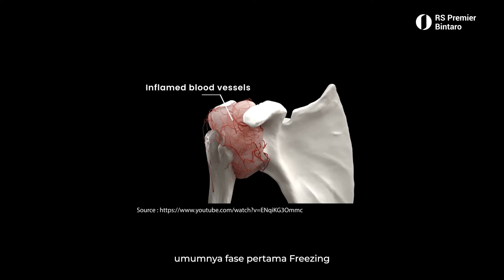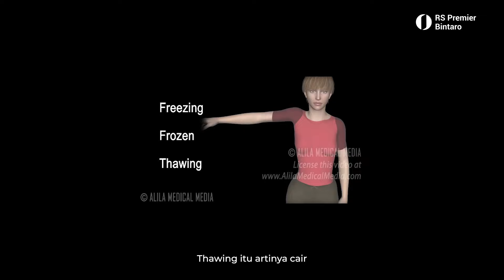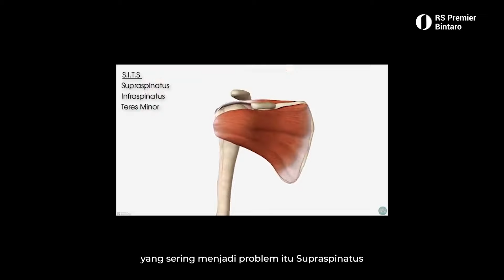CARsultation: FROZEN SHOULDERS - Tanya Semua Hal Tentang Cedera Bahu (PART 2)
Siapa sangka pada kompleksitas bahu. Lagi, cedera pada bahu sangatlah beragam. Mulai dari frozen shoulder, pergeseran tulang bahu, dll.
Temukan jawabannya dalam CARsultation episode 3 part 2 ini bersama dr. Jefri Sukmawan, Sp.OT, Subsp. OBS, Spesialis Orthopedi dan Traumatologi Konsultan Peminatan Orthopedi Bahu dan Siku, RS Premier Bintaro dan Bestindo BMW berikut ini!

Car provided by Bestindo BMW (BMW Seri iX1)